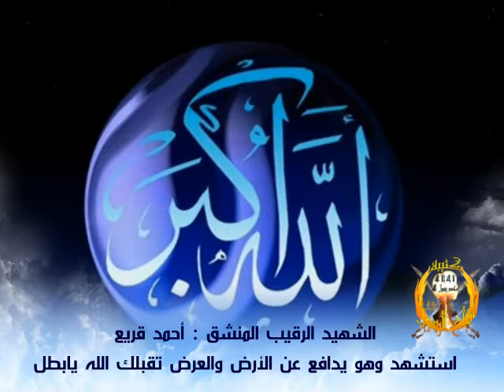الشهيد البطل أحمد قريع